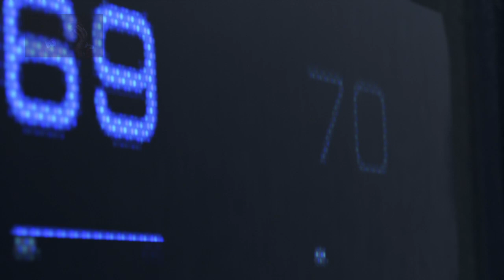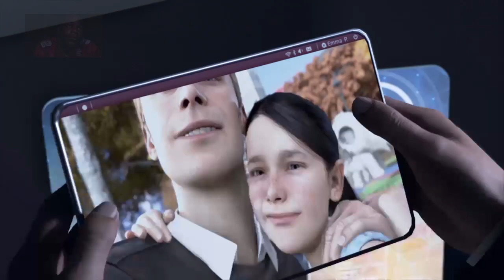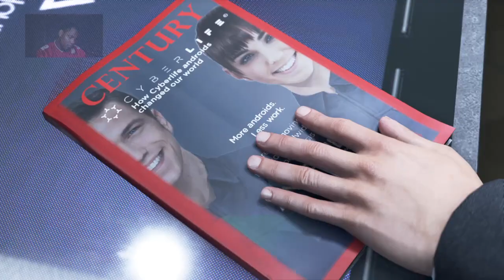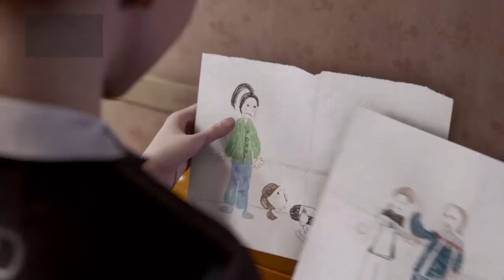Detroit Become Human Live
AUDEMAR-DEEZY PlayStation 4 Gaming 🎮🕹 Official Channel

Games 🎮🕹 ONLY:
2K Sports
EA Sports
RockStars

Music 🎙🎧 By:
Mostly Detroit Artists
Independent Artists
Unsigned Artists &Good Fella Music Group

All Videos 🎬📽 Shot and Produced By:
IDJ Productions